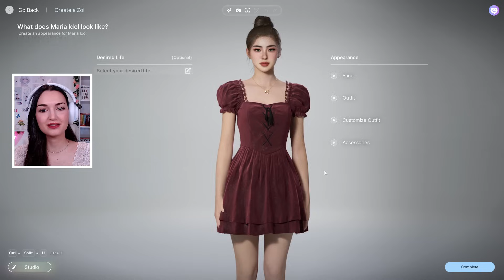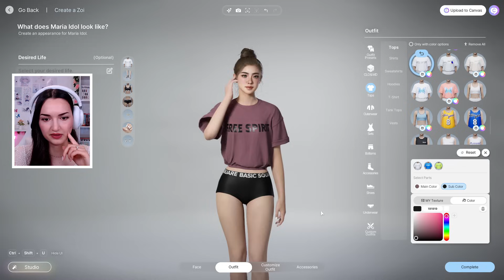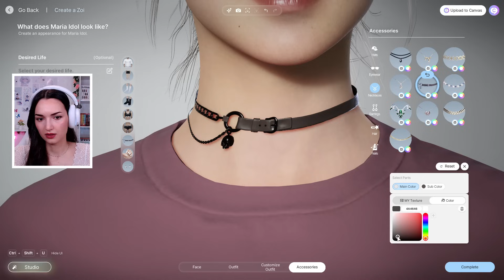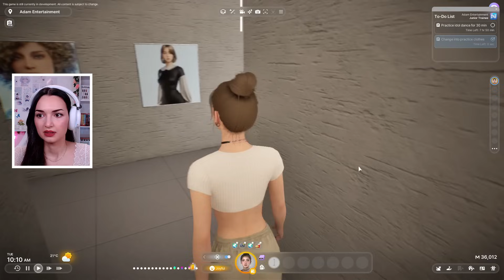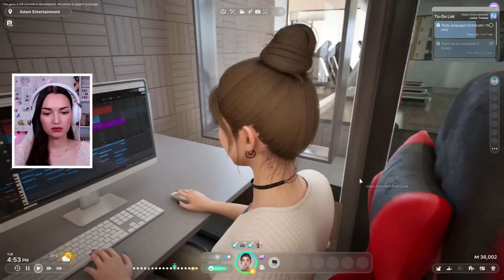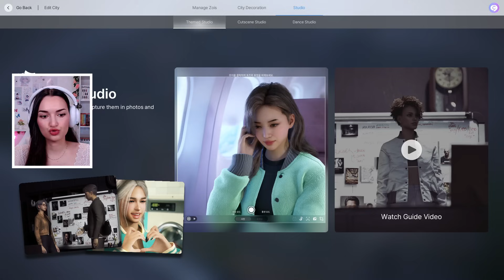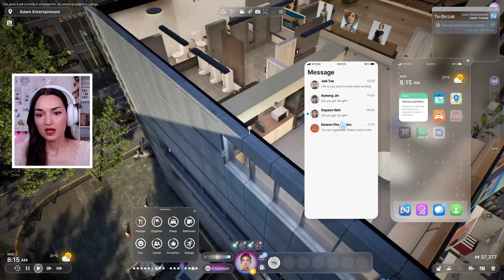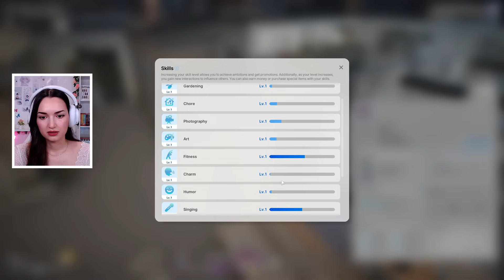K-POP Idol Dream #2 | On se fait des amis ! | Let's Play InZOI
▶ Je vous présente Maria qui rêve de devenir une idole de K-POP reconnue ! Merci à Krafton pour m'avoir donné un accès anticipé à leur jeu en développement InZOI ❤️

Vous pouvez ajouter inZOI à votre liste de souhaits sur Steam
Si vous voulez avoir toutes les infos officielles du jeu, rejoignez leur serveur discord

● TUMBLR (je partage des cc)

✿ 𝐒𝐄𝐓-𝐔𝐏 :
- Config PC : AMD Ryzen 7 7800X3D | 32 Go RAM | Carte graphique GeForce RTX 4090
- Casque : G735 Aurora Logitech
- Souris : G705 Aurora Logitech
- Clavier : G715 Aurora Logitech